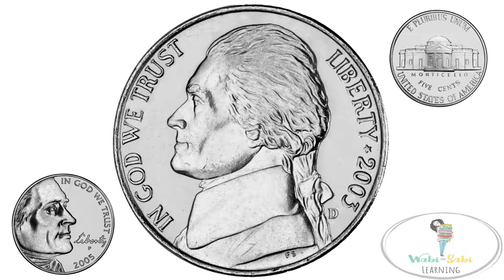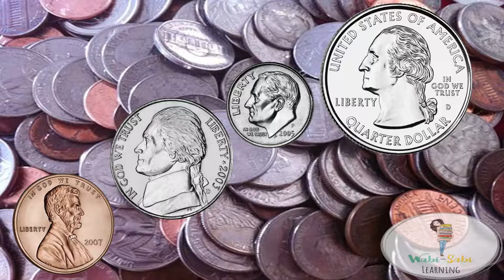Coin song | Oh Coins song | All about coins for KIDS | MONEY song| Learning COINS | Children songs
"Oh Coins" song by Wabi-Sabi Learning

Teach your child U.S. coins with this fun song!

Clipart/graphics and/or artwork design by,

SallieBorrink.com

AML Prof by Anne-Marie Lamoureux